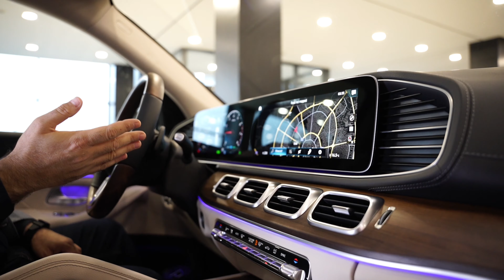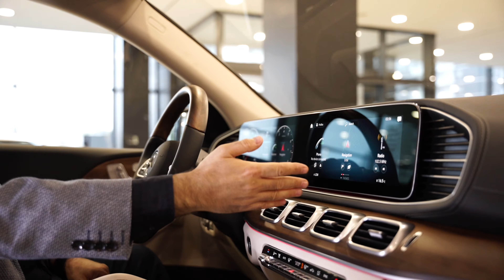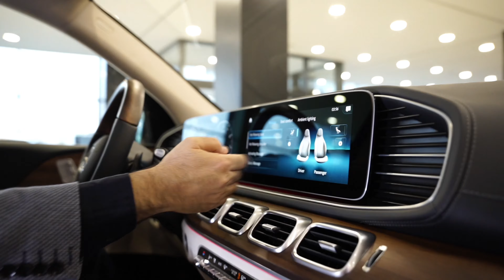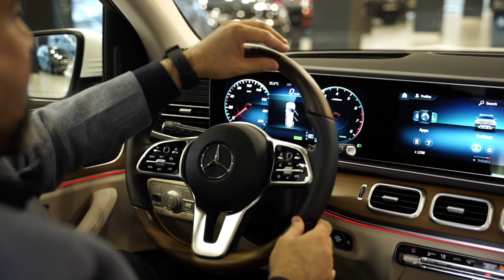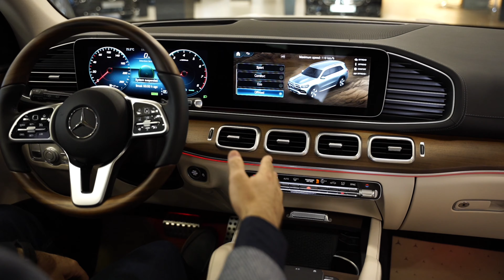مرسيدس GLS580 2023 افخم واكبر مرسيدس ب٧ مقاعد